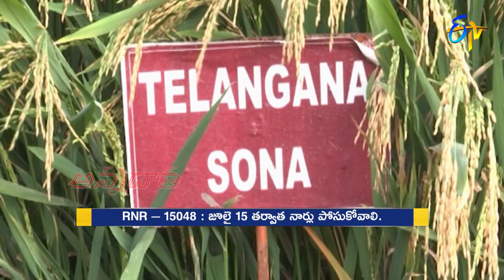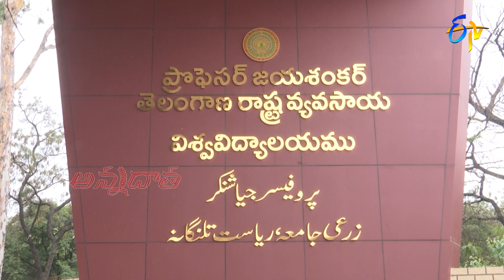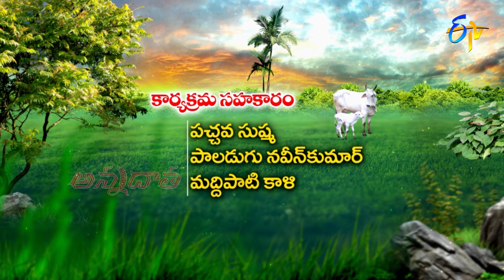19th July 2022 | Annadata | అన్నదాత | Full Episode | ETV Telugu